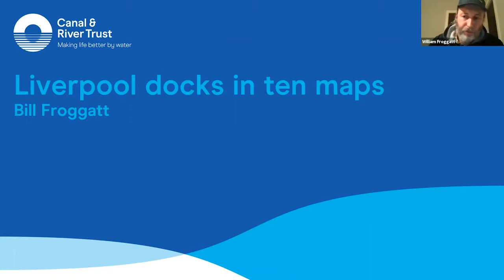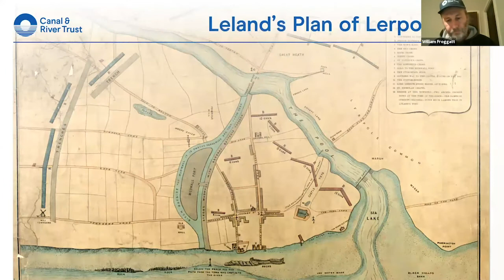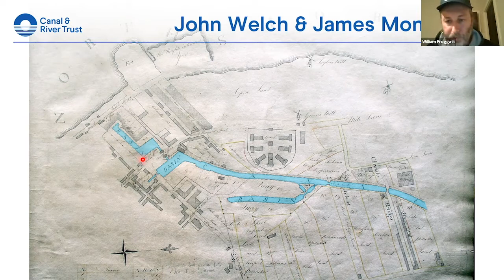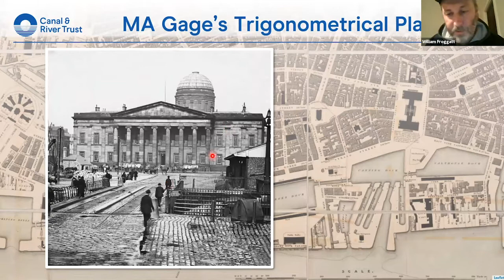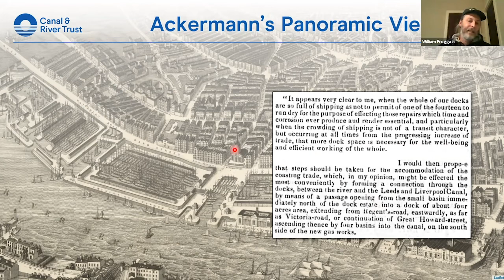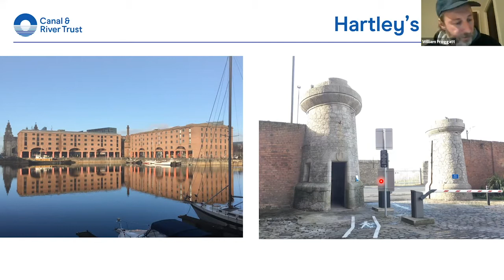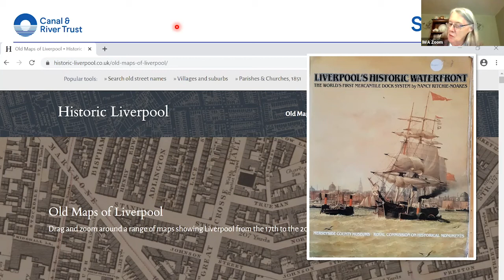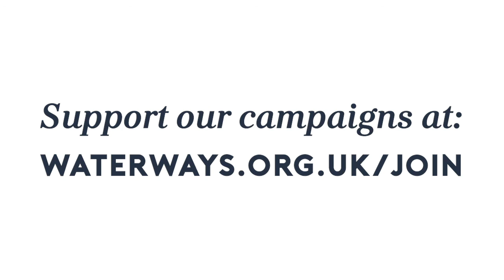The Historic Docks of Liverpool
Liverpool had the first commercial wet dock in the world, and the docks there grew to be one of the most important docks in the world. This talk looks at why and how the docks developed here, and at the parallel development of the Leeds & Liverpool Canal in Liverpool.

Bill Froggatt is a heritage adviser in the Canal & River Trust North West Region Heritage and Environment team and has worked for the Trust for almost six years.